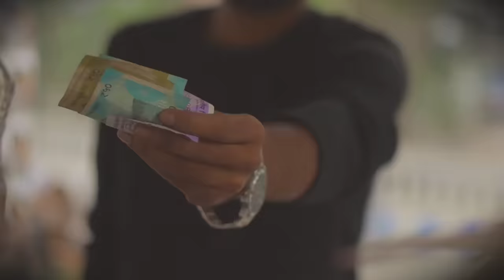Kabhi Shaam Dhale ||Sad Love Story||JaaniMohammad Faiz - Siddharth Gupta ||Suvo & Misti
VYRL Originals presents, the official video of
"Kabhi Shaam Dhale". A beautiful recreation of a
classic love song, originally sung by
Mahalakshmi lyer and composed by M M Kreem.
In the new version, new age popular singer
Mohammad Faiz goes behind the mike, creating
an unforgettable melody reimagined by Jaani,
bridging the gap between the generations.
Audio Credits:
T Music : Hunny Bunny
" Mix and master by :- Guri and Akash bambar
"- Guitars by Shomu Seal
Kabhi Shaam Dhale Original Audio Credits
"- Singer - Mahalakshmi lyer
" Composer - M. M. Kareem